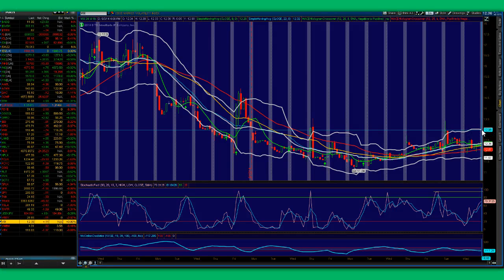COMPQ QQQ VIX RVX